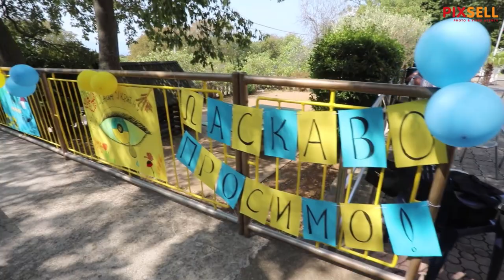Djeca iz Ukrajine na ljetovanju u hostelu Grada Bjelovara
Djeca iz Ukrajine na ljetovanju u hostelu Grada Bjelovara kod Novog Vinodolskog.